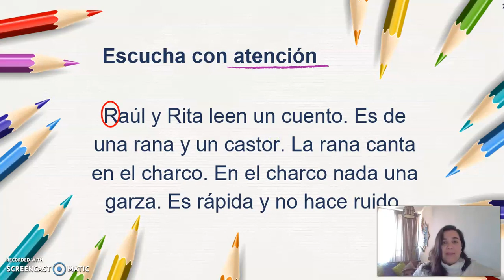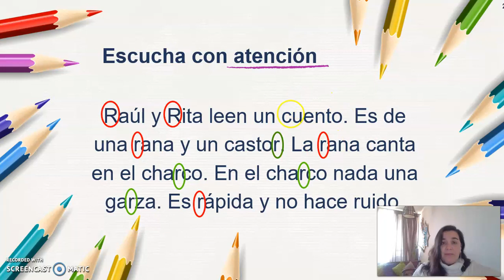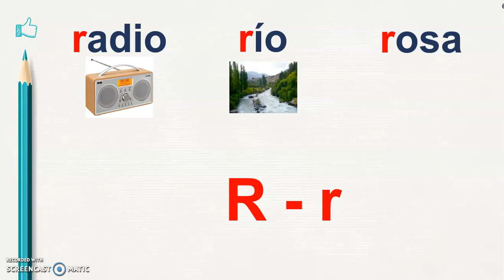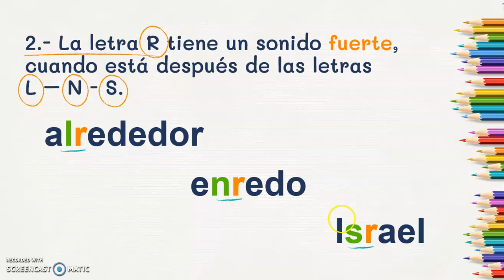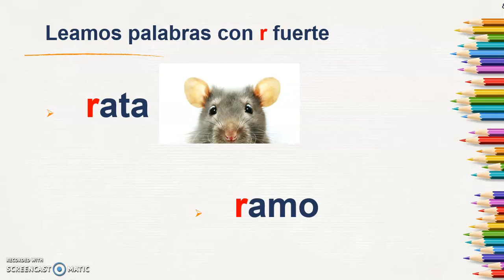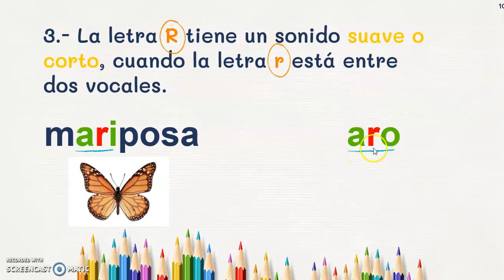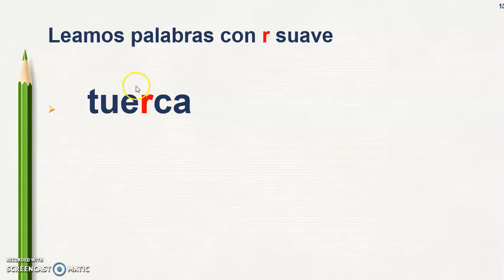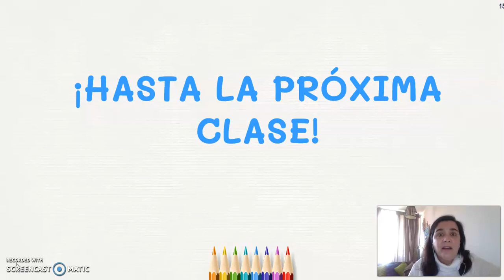(Primero Básico) Lectura letra R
Orientaciones y estrategias de apoyo pedagógico dirigidas a los Padres y
Apoderados de Primeros Básicos, con el propósito de fortalecer el proceso de Adquisición de la
lectura y escritura en los alumnos y alumnas de primeros básicos A-B-C. En este video se refuerza
sonido R fuerte y suave , se ejercita en lectura de palabras : al inicio -intermedio -final.

Nombre del profesor: Marcia Cabaña.